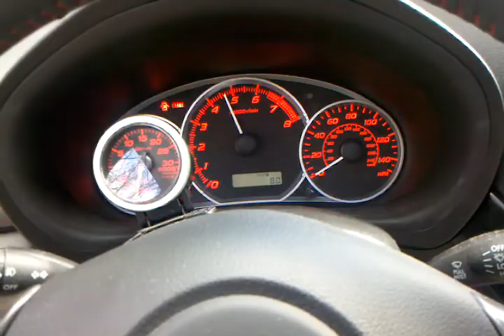2011 wrx invidia catless downpipe w/ oem catback